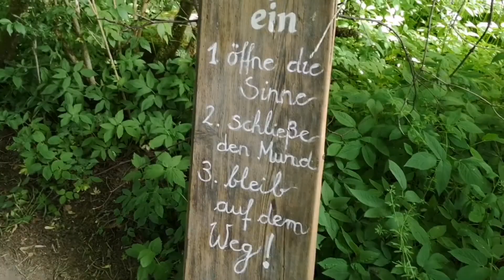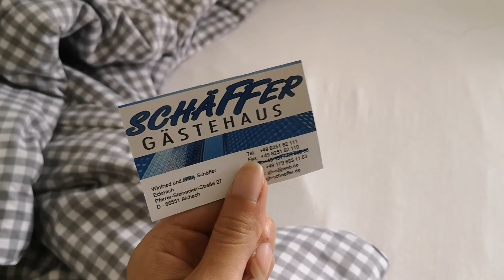Elfenfest Schloss Blumenthal Aichach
Nach Jahren habe ich es endlich einmal auf das Elfenfest nach Aichach geschafft. Die lange Reise hat sich gelohnt und ich hoffe das ich dort wieder hin kann. Wunderschön, zauberhaft, magisch!